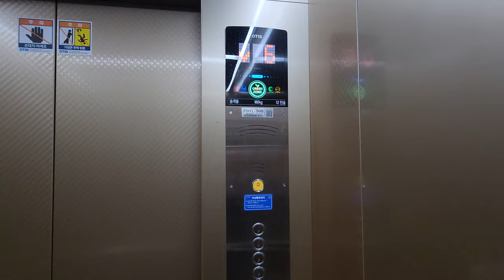[4K 엘리베이터 탑사기] 광주광역시 동구 동명동 장동빌딩(스카이에듀) OTIS엘리베이터 ACD5MRGM1(M)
광주 동구 동명동에 있는 건물 중 한 곳입니다. 국가승강기정보센터 상에서 등록된 건물명은 '스카이에듀'입니다.

▷승강기 소개
엘리베이터는 최초설치 당시 현대엘리베이터의 1997년식 WC-VF를 운용했다가, 2021년 7월 OTIS엘리베이터의 기어리스 모델인 GM1으로 전면교체됐습니다.

제어반은 ACD-5 제어반이 적용됐고, GEN2 Life 트림이 적용된 엘리베이터였습니다. 내장재는 최근 엘리베이터에서 많이 쓰이는 컬러메탈 재질이 적용됐으며, 안내방송/도착 차임 모두 정상적으로 나왔습니다.

승강기 고유번호: 7001-300
설치시기: 2021년 7월
 * 교체전: 1997년 3월
교체공사여부: O
용도: 승객용
모델: ACD5MRGM1(M)
 * 교체전: 현대 WC-VF
형식: 권상식 - VVVF
위치표시기 TYPE: 도트 매트릭스 LED
정원: 12인승
적재하중: 900kg
운행구간: 1 ~ 6층
정격 속력: 60m/min